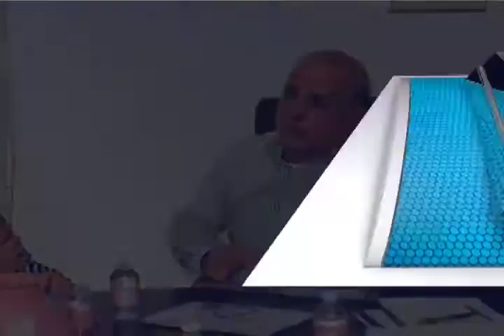Analiza Congreso del Estado interponer un recurso de revisión para evitar pagar la indemnización